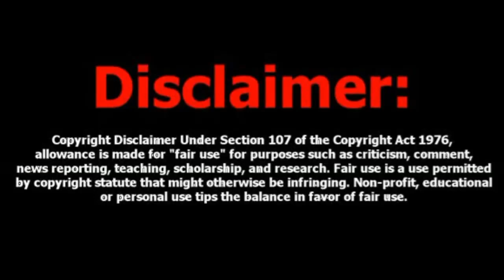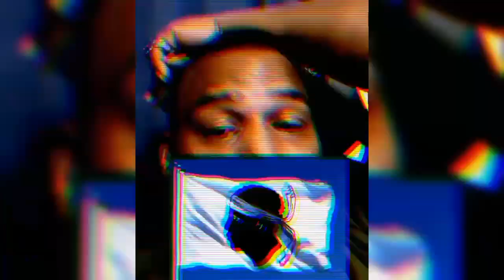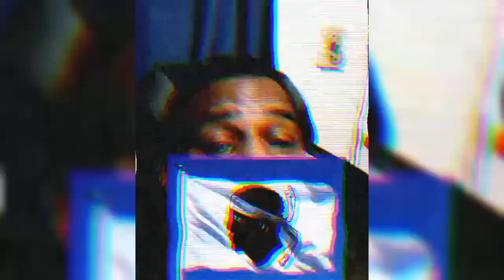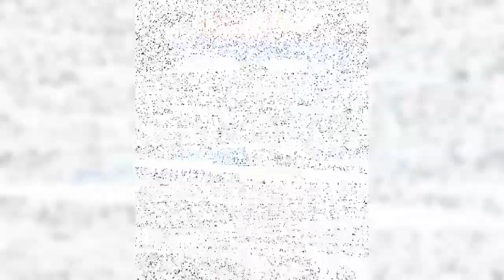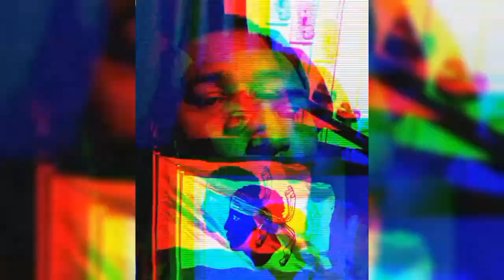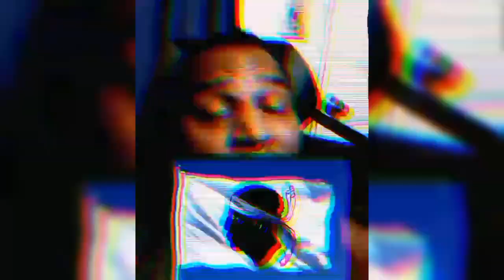OG Rod Hayes goes in ... chops game on the crooked system n the white flag 🏳️ hid in plain sight !!!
Growth n Development Chief Rod wanna know where is that damn 🏳️  !!! 👀🚬

* Tuesday service *